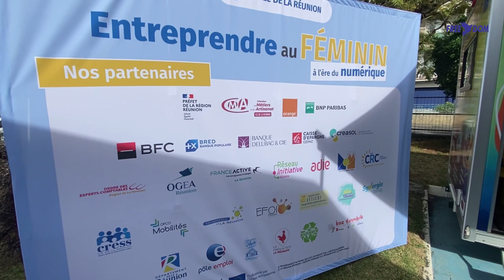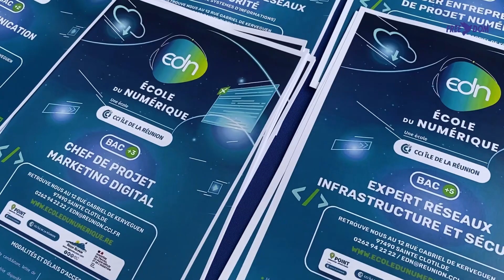CCI Réunion : Une journée dédiée à l’entrepreneuriat au féminin à l’ère du numérique